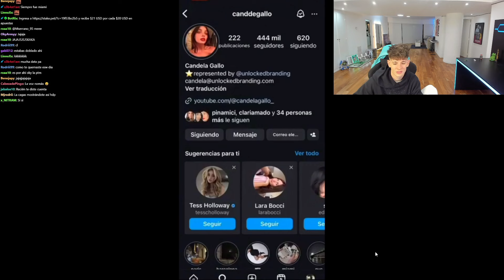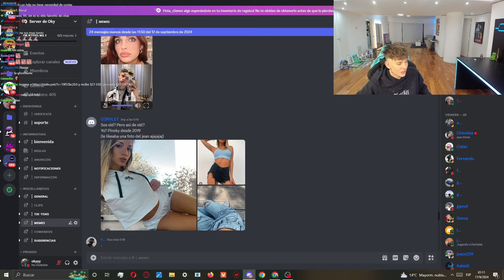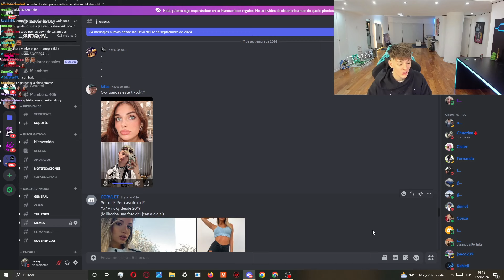OKY CUENTA QUE PASO CON CANDE GALLO